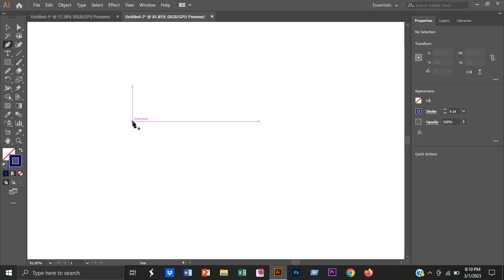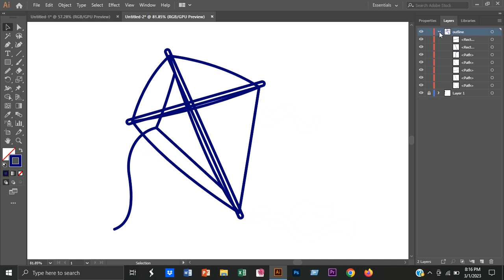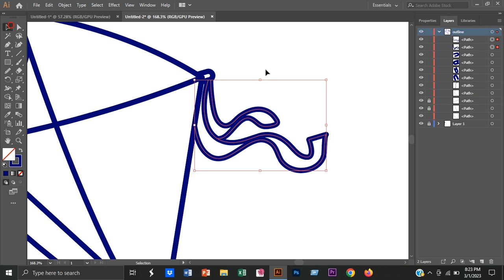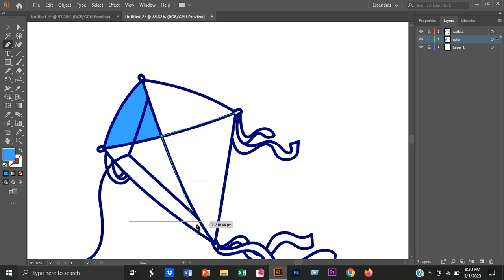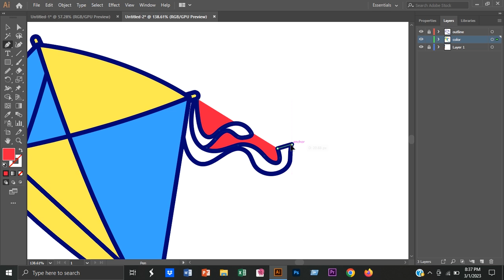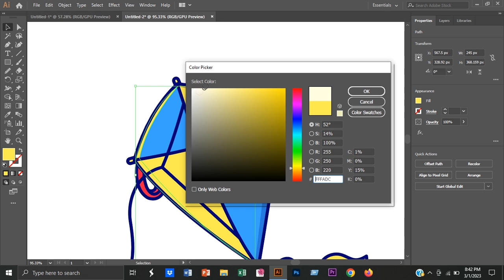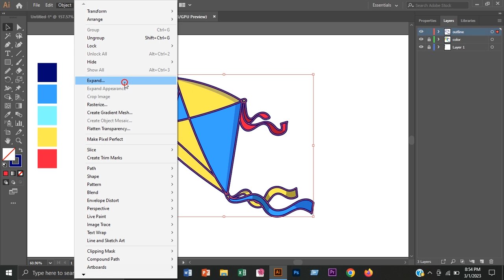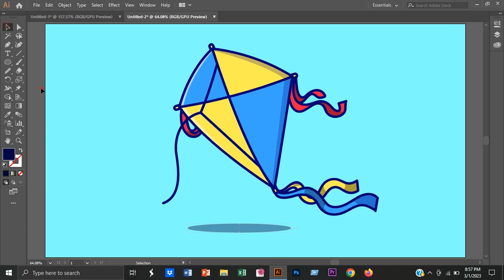How To Draw a Kite Easily | Kite Vector Art Tutorial For Beginners | Adobe Illustrator CC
Do you want to learn Graphic Design?
Welcome to our official channel GRAPHICAL CITY. I am here to teach you every detail
you want to learn for FREE. Started with Adobe Photoshop and Adobe Illustrator. I also have plans for other software in future.
The purpose of my channel is to provide knowledge of graphic designing field to each one who wants to learn graphic designing
from beginning to professional level.

If you have any complaints about our video then please comments us.